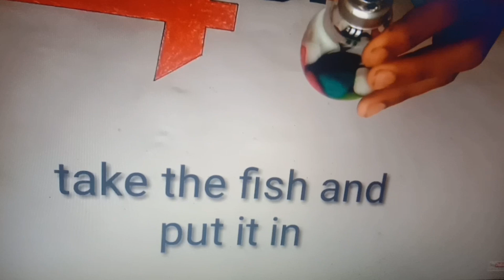fish tank bottle